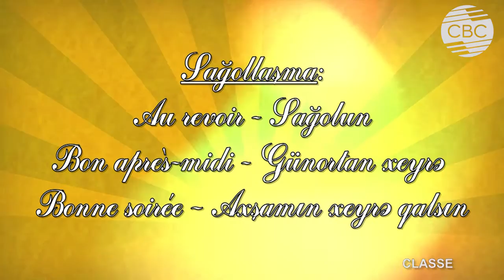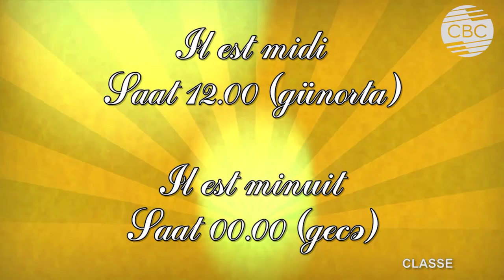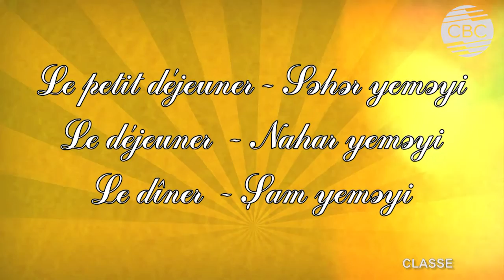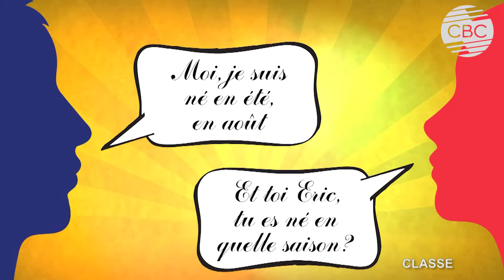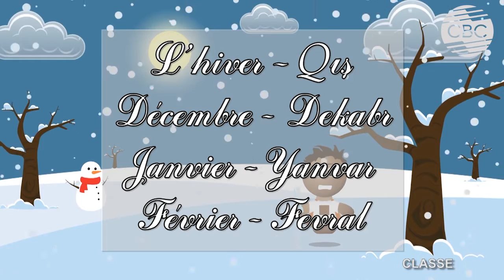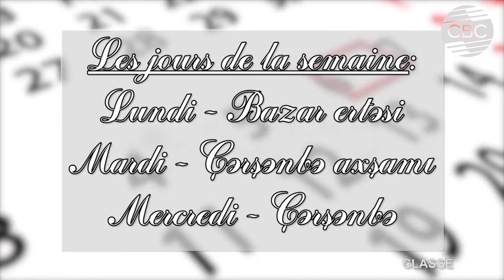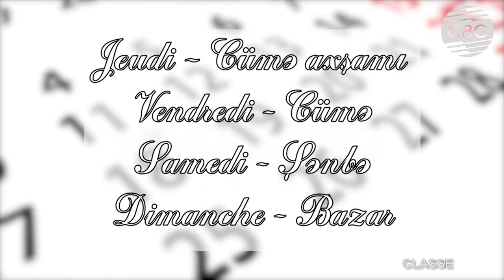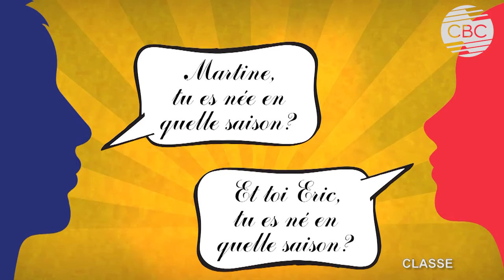"CLASSE" 10-cu dərs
İdeya müəllifi və layihə rəhbəri
Xalik Məmmədov

Redaktor
Azər Xəlilov

Ssenari müəllifi
Mirsahib Musayev

Quruluşçu rejissor
Elnur Canıyev

Rejissor
Fərhad Abdullayev

Fransız dili redaktoru
Arzu Qasımova

Operatorlar
Seymur Quliyev
Elman Nəbiyev

İşıqçı
Taleh Mustafayev

Montaj və qrafika
Fərhad Abdullayev

Səs rejissorları
Mixail Altuxov
Çingiz Cəfərov

Mətni oxudu
Filip Siro
Arzu Qasımova
Sona Mehdiyeva

Sürücülər
Ramiz Əsgərov
Əziz Allahverdiyev

Çəkilişdə göstərdiyi dəstəyə görə
Bakı Fransız liseyinə
təşəkkürümüzü bildiririk